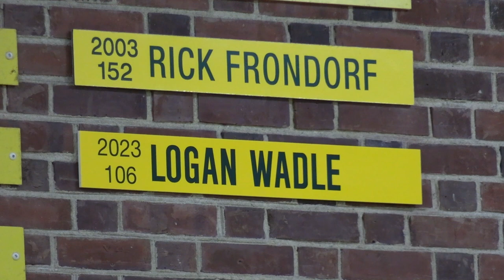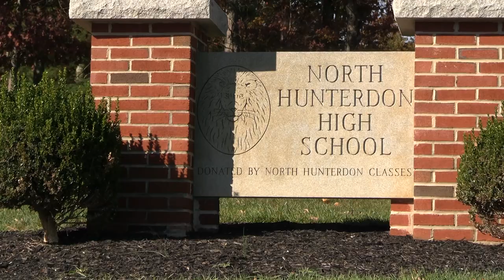2023-2024 North Hunterdon Lions Team Preview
The following is a team preview video on the North Hunterdon Lions wrestling team from North Hunterdon High school in Hunterdon County, NJ.

Interested in having GardenStateHSWrestling come and cover your next event? Fill out this form here and let us know